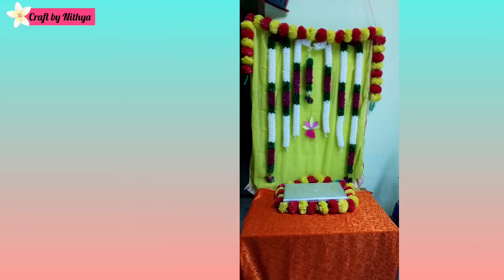varalaxmi Pooja decor |varalakshmi Pooja decoration|Puja decoration ideas at home|reuse idea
varalaxmi Pooja decor items|varalakshmi Pooja decoration|Puja decoration ideas at home|reuse idea